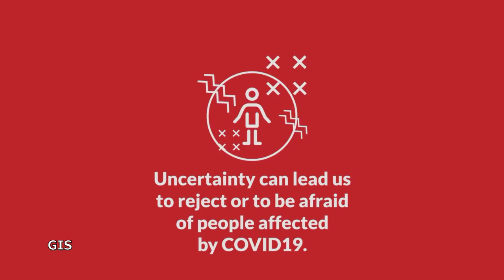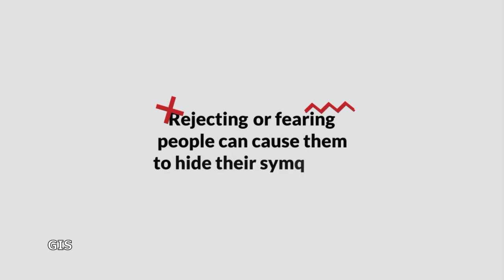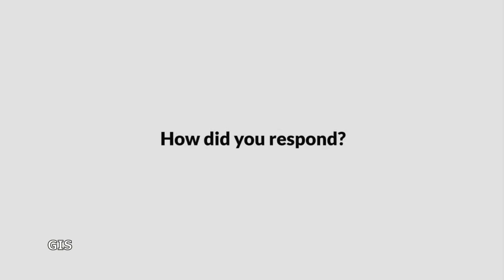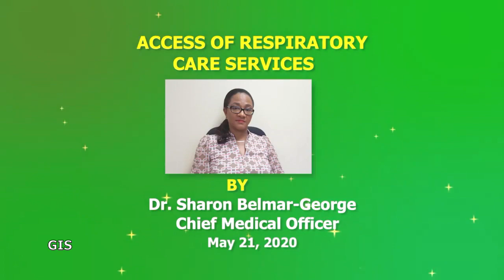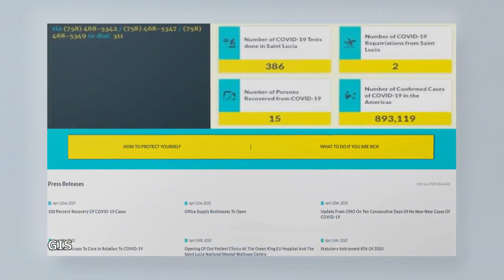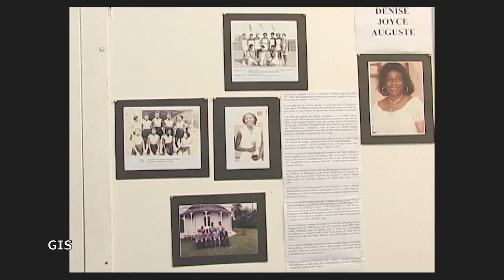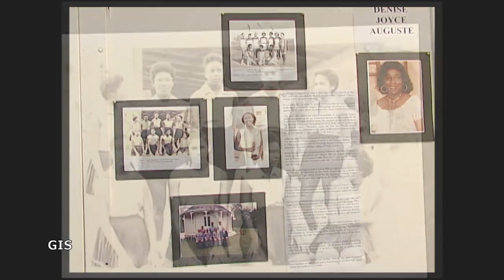Saint Lucia’s response to COVID-19: panel discussion on the International Day for Biodiversity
LIVE update on Saint Lucia’s response to COVID-19: panel discussion on the International Day for Biodiversity.
Cable TV: NTN channel 122/NTN channel 37